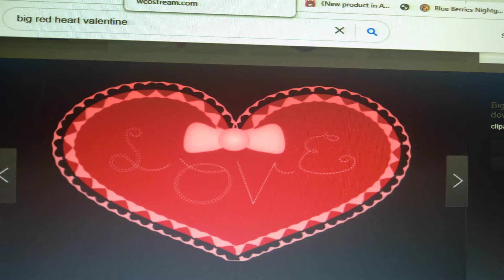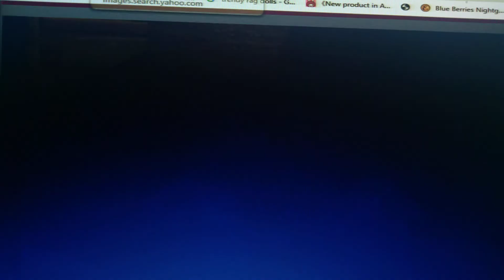Uniqua and Austin Sing 👫 If I Never Knew You 💗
Uniqua and Austin also Like Each Other and being Best Friends